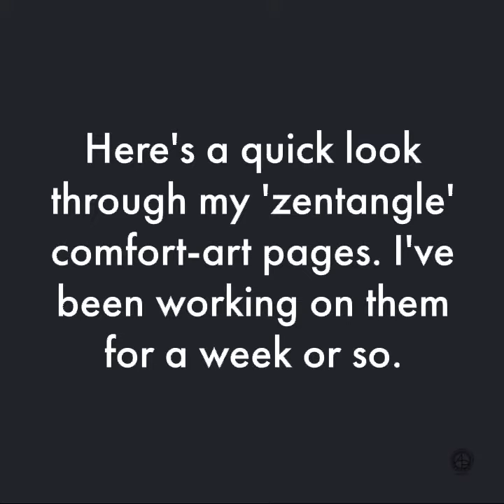Sketchbook Flip through 5 January 2021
I've been doing 'comfort art' in my sketchbook over the past couple of weeks. This is a flip through of some of the zentangle pages.

I'm not a photographer, but this video is about the drawings not the photography.

The sketchbook is A4 in size. I've used a selection of pens including Pigma Micron, Tombow Fudenosuke, Faber Castell Pitt Artist pens, Unipins, Uni emott, Chameleon fineliners, Staedtler fineliners. Other tools include Stabilo Carbothello pencils, various coloured drawing, graphite, and charcoal pencils along with tortillons/paperstumps. I've also used some other media in some of the intensely coloured examples.

f - @artwyrd
t - @artwyrd
i - @artwyrd
deviantart - artwyrd

I have a RedBubble shop - search for Artwyrd